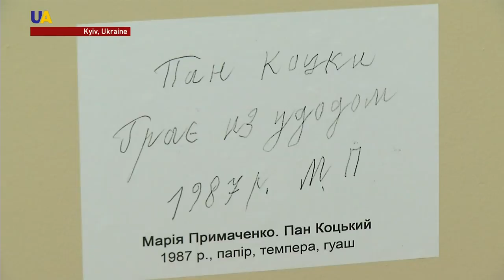Prymachenko's Fantastic Beasts and Where to Find Them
Taras Shevchenko National Museum is hosting an exhibition of a famous Ukrainian artist Maria Prymachenko.
The painter is known throughout the world for her unusual paintings often depicting imaginary animals. The movement became known as Ukrainian naive art.
The exhibition celebrates Prymachenko’s 109th birthday.